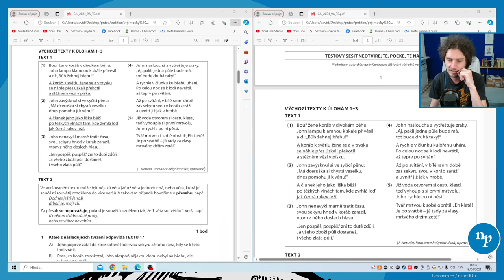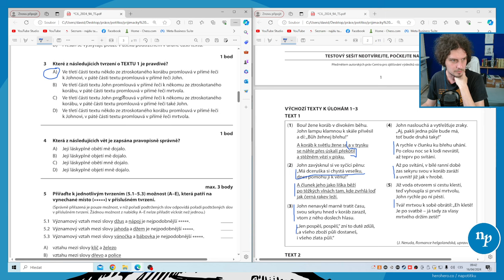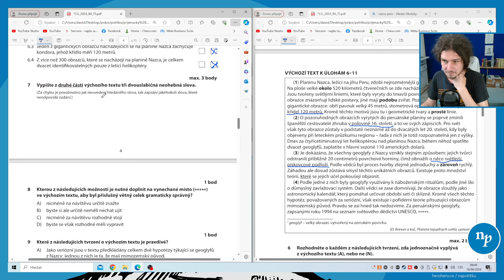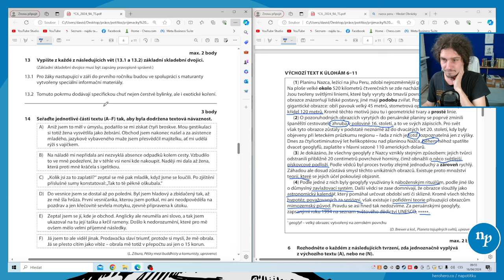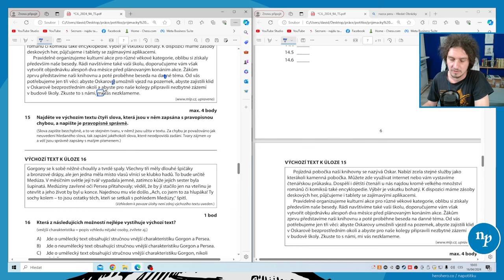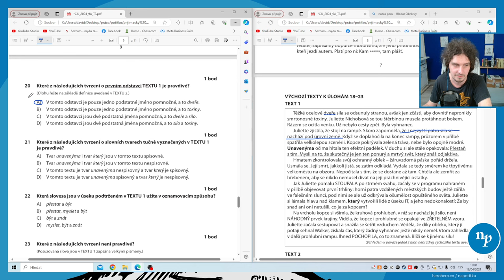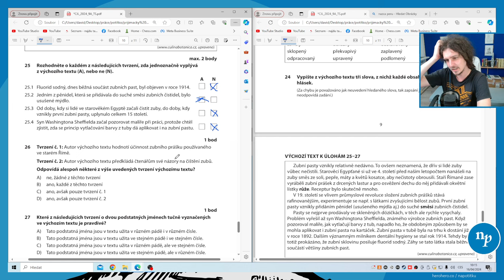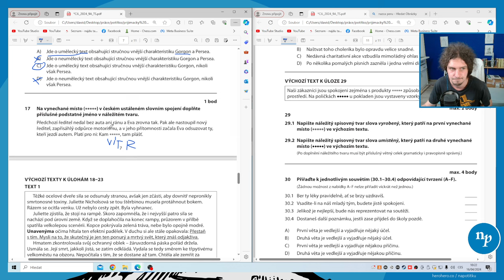Přijímačky na SŠ 2024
Čau! Dneska si projdeme test k přijímačkám na střední školy.